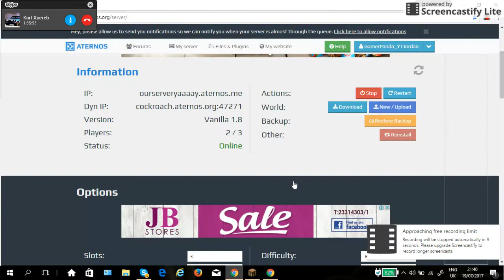How To Build A Fire Rapid Arrow Minigun [Part 2] MineCraft #2